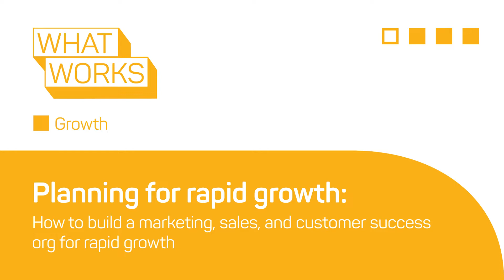WhatWorks — Growth | Planning for Rapid Growth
Rapid growth isn’t always easy to handle, especially if you didn’t see it coming. In this panel, learn more about building a marketing, sales, and customer success plan for when growth hits you fast.

Panel:
Shown Ostheimer, The Answer Company
Louis Retief, Hubly
Soroush Karimzadeh, Novarc Technologies